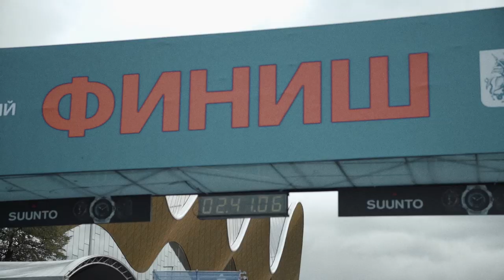Faster than two marathons. Два Московских Марафона в лимит одного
English below.

Есть такой человек которому мало всего обычного и заурядного. Вы удивитесь, но и марафон для него давно уже стал еженедельной рутиной. Чем он только себя не проверял на прочность - самые сложные ультрамарафоны мира по сто шестьдесят километров с безумными наборами высот, чемпионат мира в длинном триатлоне IRONMAN на Гавайях, даже длительный кросс на шестьдесят километров с финишным полумарафоном быстрее одного часа двадцати минут - всё это уже не вызывает эйфории.

Что же делать? «Ну если обычного мало, то значит мне нужно в два раза больше, чем обычному человеку», подумал он.

Московский марафон - главный марафон Страны пришёлся как нельзя кстати по всем параметрам: сложный рельеф, отрезвляющие шесть градусов и дождь на старте. Лимит на его преодоление - шесть часов. Слишком много? Тогда уложим в эти шесть часов пару марафонов. И вот цель стала предельно ясной - 84 километра 390 метров за 6 часов со средним темпом 4:16 мин на километр.

Кому в голову может прийти такая мысль? Антону Самохвалову - отцу пятерых детей, успешному предпринимателю без серьезного спортивного бэкграунда, который за несколько лет в спорте вышел в своих тренировках и соревнованиях на такой уровень, который недоступен многим профессионалам и ему этого мало.

Попытка пробежать два официальных марафона за временной лимит одного окончилась неудачей. Первые сорок два километра Антон преодолел за 2:40:33 и на сорок шестом километре от холода и рельефа у него сильно спазмировало заднюю поверхность бедра.

Уроки усвоены, выводы сделаны. Год на подготовку будет использован по максимуму, мы вернёмся подготоволенными. Восемьдесят четыре километра триста девяносто метров можно уложить в шесть часов.

Команда:  Осташкин Андрей, Самохвалов Антон, Кушнаревич Даниил, Туженков Даниил, Прощак Леонид, Кулагин Виталий, Бивол Александр, Пермитин Василий, Морозова Тоня,  Гриднева Юля, Дахужев Заур, Доронин Виктор.

Спасибо всей команде Московского Марафона и лично Денису Козину, всей команде adidas Runbase Luzhniki.

There is a person for whom everything usual and trite is not enough. You will be amazed when you find out that for him even the marathon has already become a weekly routine. It seems that he has tried almost everything to push his limits: world’s toughest ultramarathons of 160 km with crazy climbs, Ironman world championship in Hawaii and even a weekly long run of 60 km with the last half-marathon faster than an hour and twenty minutes do not cause a feeling of euphoria any longer.

What should he do?
“Well, if an classic marathon is not enough, than I need something two times longer”,  he thought.

Moscow Marathon, the main marathon in Russia, was right on time by all accounts: a difficult terrain, a sobering temperature of 6 degrees and rain at the start line. The time limit is 6 hours. It is too long, isn’t it? Then let’s run two marathons within this time limit. The target was set: 84 km and 390 meters in 6 hours with the average pace of 4:16 minutes per kilometer.

Who could come up with this idea? It was
Anton Samohvalov.  Being a father of 5 children, a successful businessman without any professional sport background, he has recently achieved an incredible level in sport, that is unaffordable even for many professionals. But he still wants more.

The attempt to cover two official marathons during the limit of one failed. Anton has covered first 42 kilometers in 2:40:33, but during the 46th kilometer a muscle spasm caused by the cold and the terrain didn’t let him finish up the challenge.

Anyway the lessons are learnt and the conclusions are made. We will do our best to get prepared for the next year. And still 84 kilometers 390 meters can be covered under the limit of 6 hours.

The team: Ostashkin Andrey, Samohvalov Anton, Kushnarevich Daniil, Tuzhenkov Daniil, Proshak Leonid, Kulagin Vitaly, Bivol Aleksandr, Permitin Vasiliy, Morozova Tonya, Gridneva Yulia, Dahujev Zaur, Doronin Viktor.

Thanks to the Moscow Marathon team and personally Denis Kozin and to the team of adidas Runbase Luzhniki.